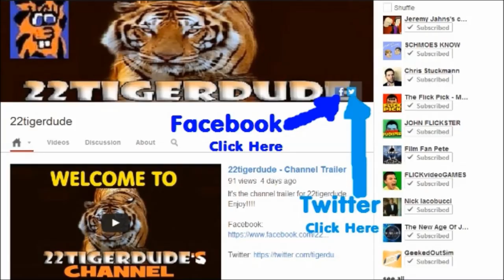SpongeBob SquarePants Season 3 Review: Ugh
22tigerdude reviews the special about prehistoric with SpongeGar (prehistoric SpongeBob), Patar (prehistoric Patrick), and Squog (prehistoric Squidward) discovering fire. What are his thoughts on the prehistoric special of SpongeBob SquarePants? find out here.